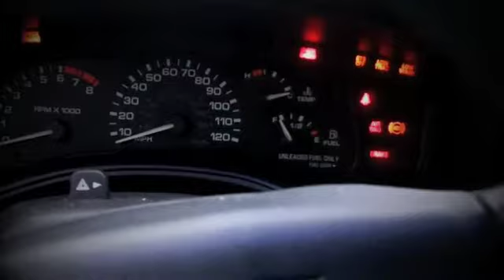To The Roads (Unofficial Video)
This Song is about 3 different characters each struggling to leave a path they no longer want to continue on. This is the Unofficial Video because this was solely for me to try out my camera and experiment the editing process for future videos. I hope to create the actual story line that this song portrays in a future video. But i hope you guys still enjoy this. Thanks!

Instrumental by: Shaghie Beatz